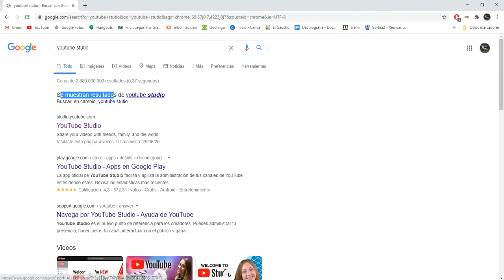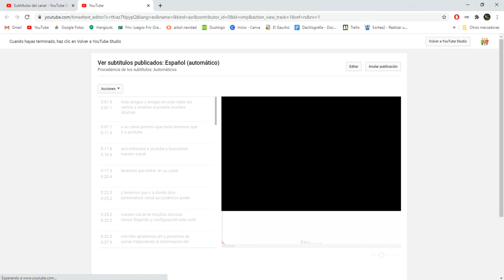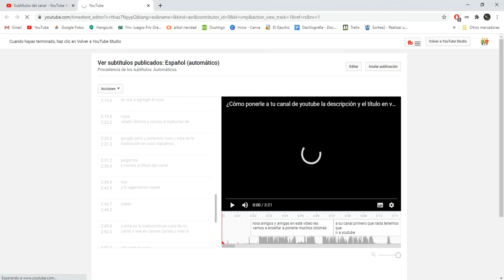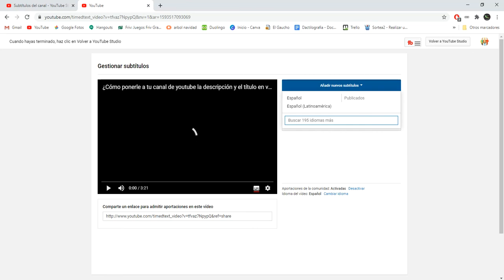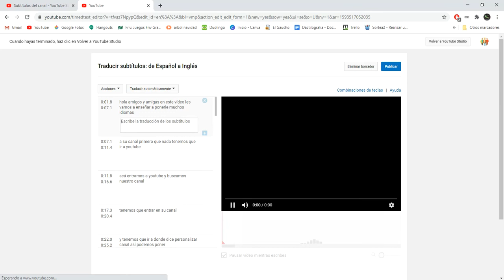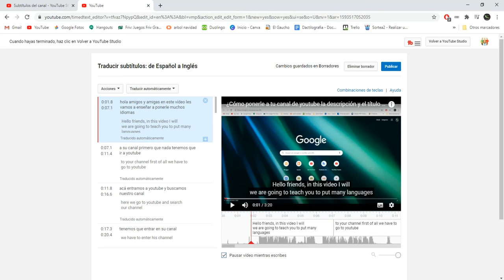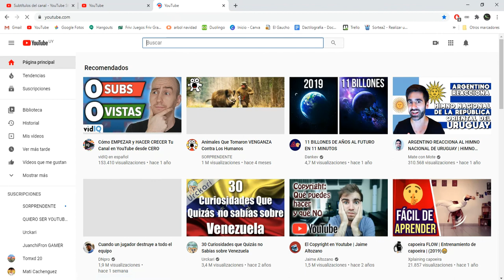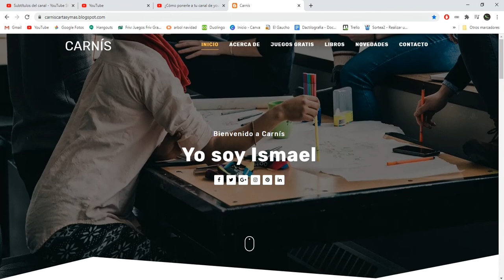🤔🤔Cómo PONER SUBTÍTULOS RÁPIDAMENTE a los vídeos de YOUTUBE❓ (Forma 1) (2020)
Hoy les traigo un nuevo vídeo de nuestro canal, se trata de ¿cómo ponerle subtitulos rápidamente a los vídeos de YouTube? (2022)

Si miras el vídeo aprenderás muchas cosas, así que míralo.
Para este vídeo necesitas tener abierto un buscador (google, firefox, chrome, u otro buscador).

Este vídeo lo hicimos con mucha paciencia y mucha investigación, así que esperamos que te guste.

¡Este vídeo te sirvió! y por esa razón:

1. Déjale un me gusta
4. Envíale este vídeo a tus amigos y familiares